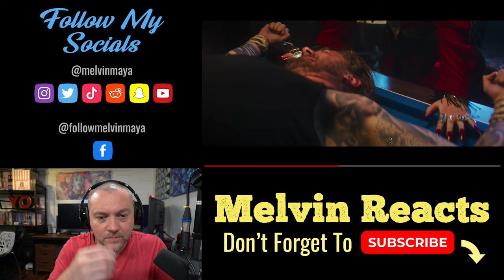Reacting to CHINCHILLA - Little Girl Gone (first time reaction) | V573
Melvin Maya
15307 Hazen Point Drive